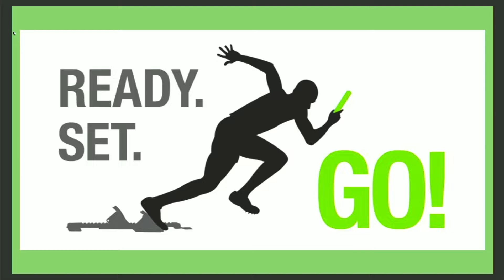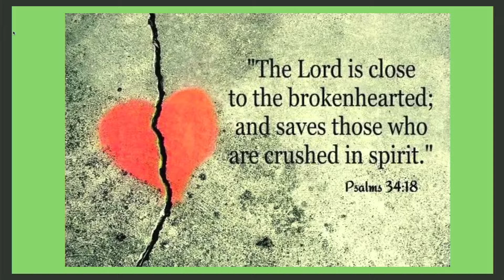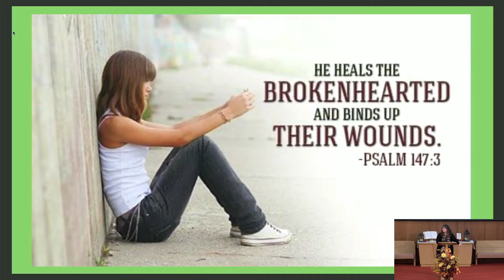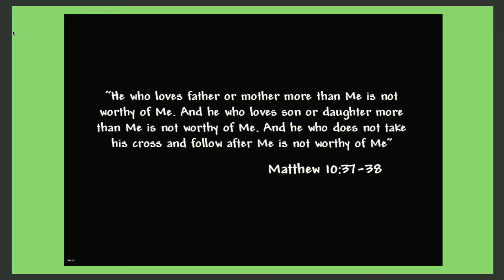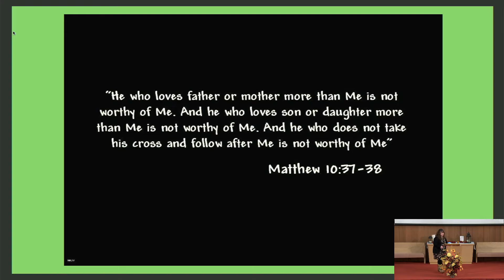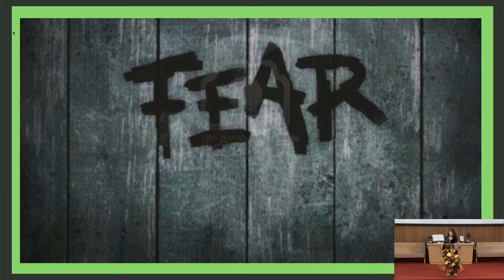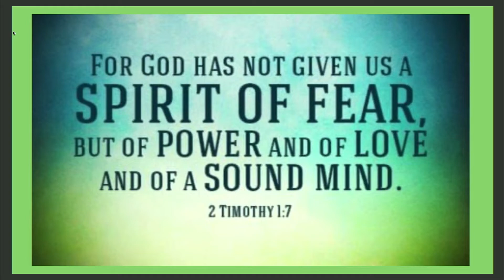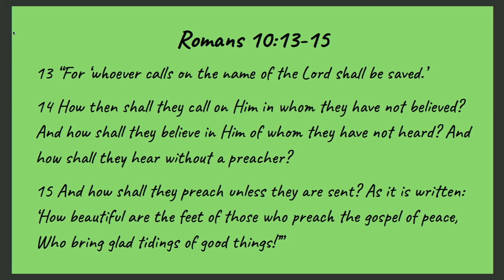Ready, Set, Go! // Yesenia Gonzalez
Join us as Yesenia shares her moving testimony of how she developed her love of Jesus.  Even though she grew up in a Christ-centered home, she had to come face-to-face with her Savior and she has fallen in love with Him!  Listen as she shares the many adventures of her walk so far with Jesus.  Scripture Reading // Romans 10:13-15